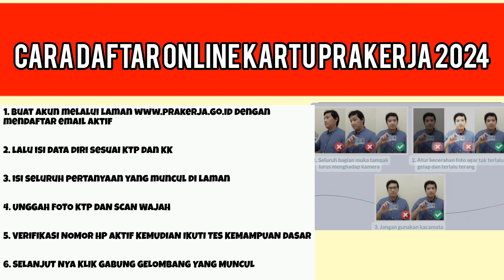CARA DAFTAR KARTU PRAKERJA 2024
hallo teman-teman calon peserta kartu PRAKERJA 2024 .
di video kali ini aku akan share untuk cara daftar kartu PRAKERJA terbaru 2024 .